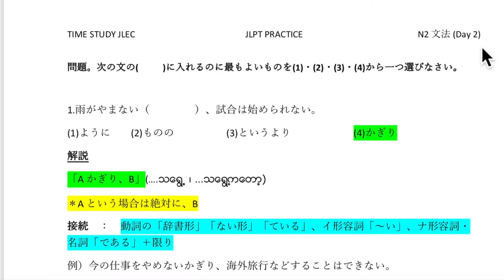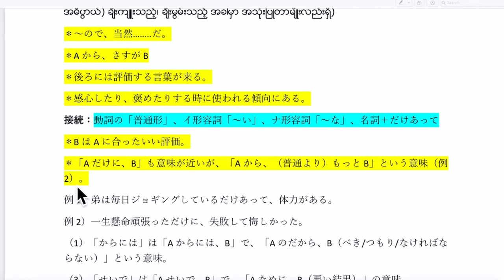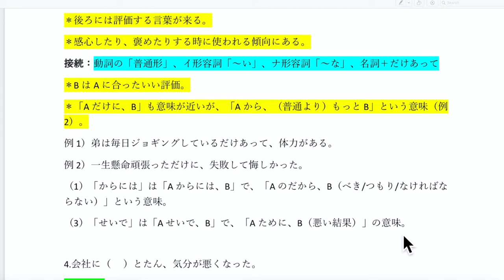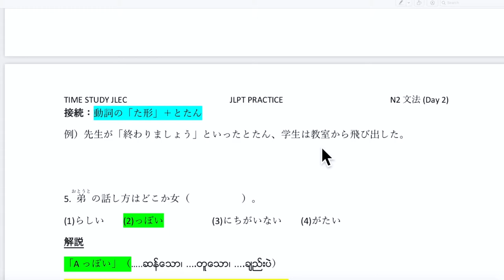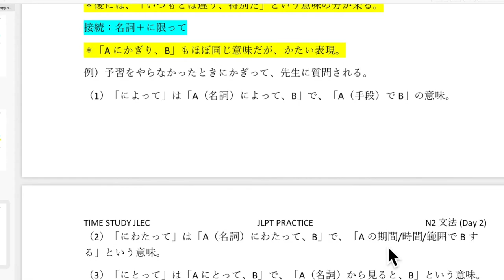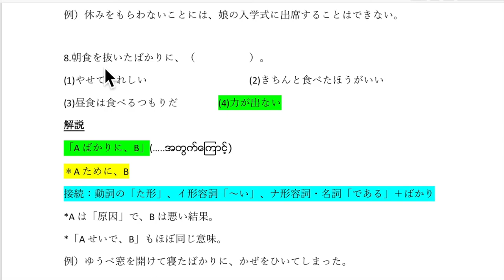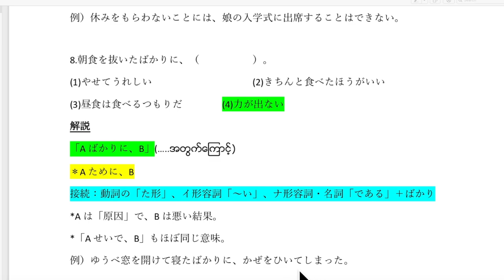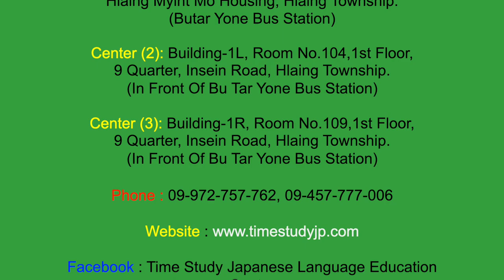N2 文法Day 2